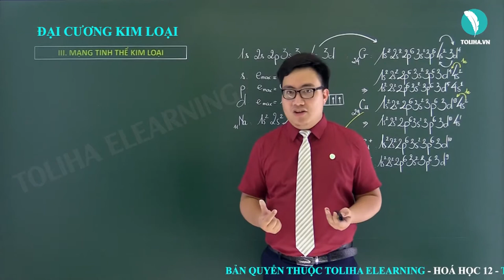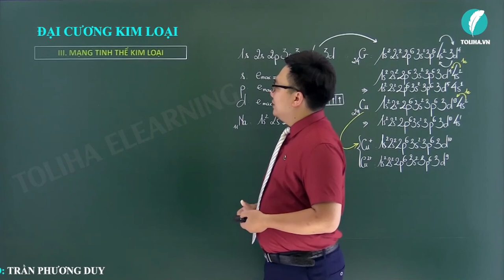Mạng tinh thể kim loại - Đại cương kim loại - Hóa Vô Cơ 12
KHÓA HỌC: HÓA VÔ CƠ 12 - THẦY TRẦN PHƯƠNG DUY sẽ giúp học nắm chắc lý thuyết, phương pháp làm bài theo từng chương, từng bài từ cơ bản đến nâng cao rất cụ thể.

Hóa 12